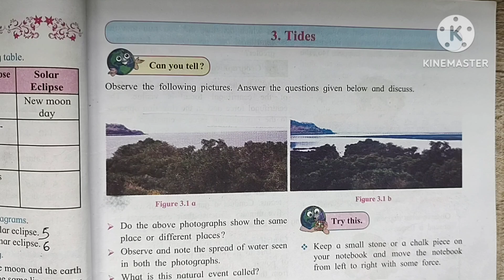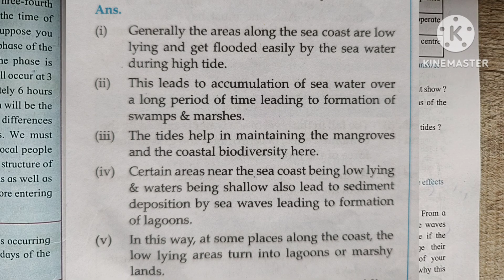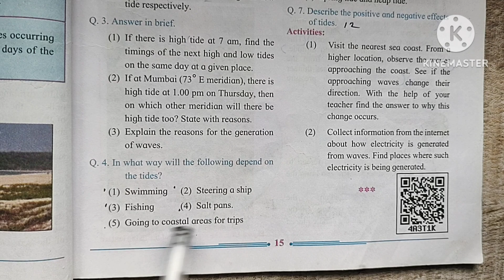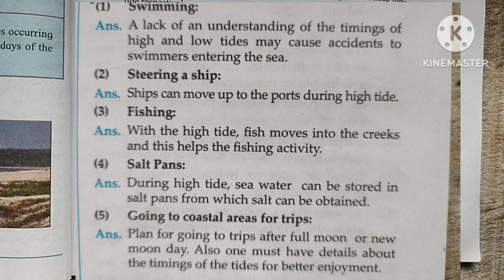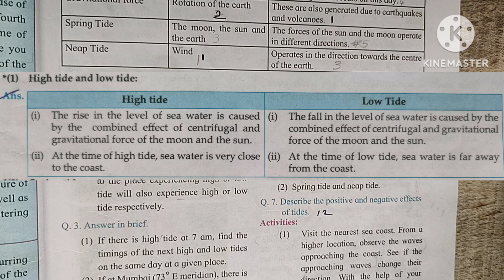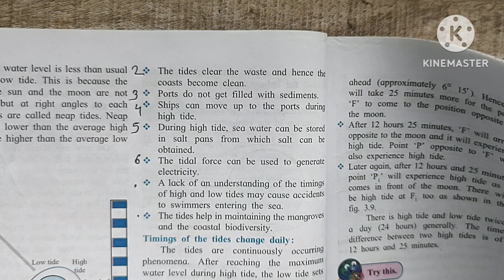Tides Class 7th Geography | Questions and Answers | chapter 3 Exercise Maharashtra State Board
Tides Class 7 Geography Questions and Answers chapter 3 Exercise Maharashtra State Board std 7, 3. Tides Question and answers

Class 7 Geography Question & Answers,

Class 7th Geography Lesson 3 Tides Digest Question Answers.